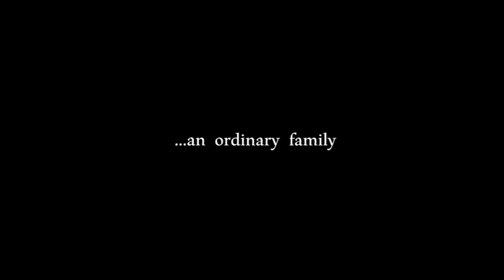Margaret Sinclair: An Ordinary Girl. Trailer.